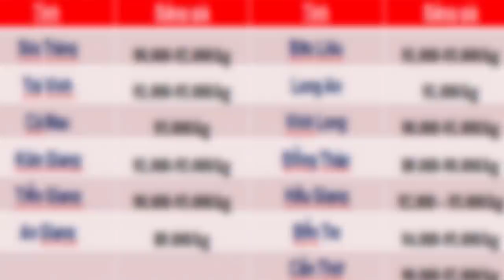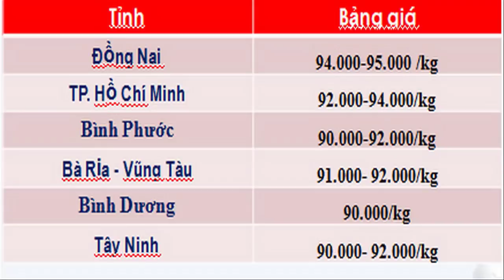Giá heo hơi hôm nay ngày 16/5/2020 | Heo đắt như vàng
Bất chấp “lệnh” đưa giá thịt lợn hơi về mức 60.000 đồng/kg của Chính phủ và các bộ ngành, mặt hàng này vẫn tiếp đà tăng phi mã, lập kỷ lục mới về giá khi cán mốc 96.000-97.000 đồng/kg.